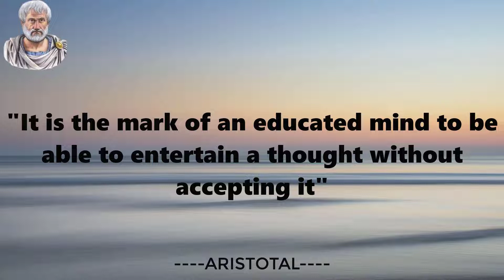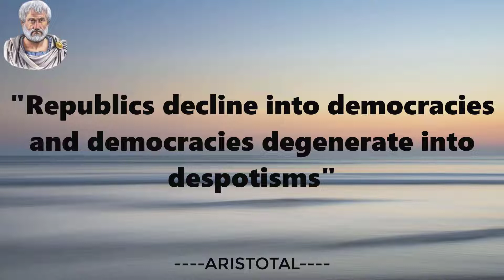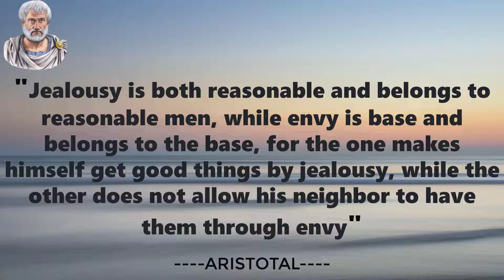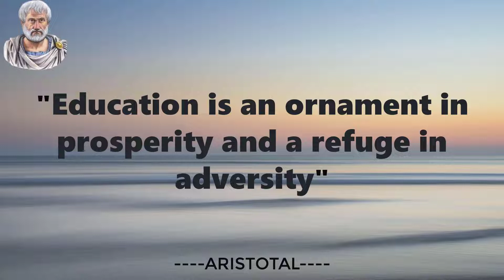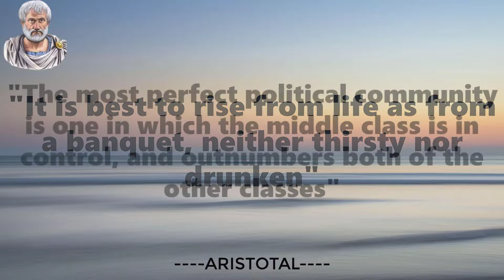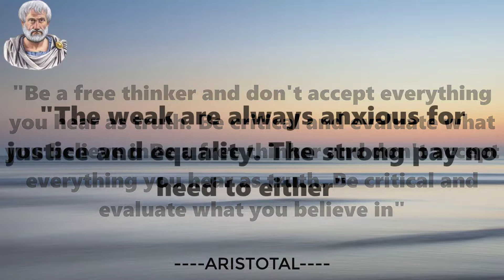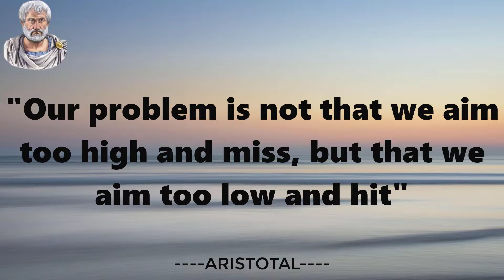All Time Best Quotes of Life by Aristotle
All Time Best Quotes of Life by Aristotle who was a Greek philosopher and polymath during the Classical period in Ancient Greece. Taught by Plato, he was the founder of the Peripatetic school of philosophy within the Lyceum and the wider Aristotelian tradition. His writings cover many subjects including physics, biology, zoology, metaphysics, logic, ethics, aesthetics, poetry, theatre, music, rhetoric, psychology, linguistics, economics, politics, meteorology, geology, and government. Aristotle provided a complex synthesis of the various philosophies existing prior to him. It was above all from his teachings that the West inherited its intellectual lexicon, as well as problems and methods of inquiry. As a result, his philosophy has exerted a unique influence on almost every form of knowledge in the West and it continues to be a subject of contemporary philosophical discussion.
1. Best Quotes of All Time by ARISTOTLE
5. 12 Quotes of Prof. Syed Muhammad Naqib Al Attas
6. Faith Strengthening Quotes of All Time
7. Inspirational Quotes on Strengthening Your Faith
8. 30 Most Inspirational Quotes of All Time
9. Quotes Regarding Successful Life
10. Greatest Quotes About Success in Life
11. Inspirational Quotes of All Time About Life
12. Greatest Quotes of All Time for Life
13. Quotes By Inspiring Personalities
14. All Time Best Quotes of Life by Aristotle
15. The Best Quotes of All Time by Aristotle
16. 10 Best Quotes of Life by IMAM GHAZALI
17. Inspirational Quotes of All Time